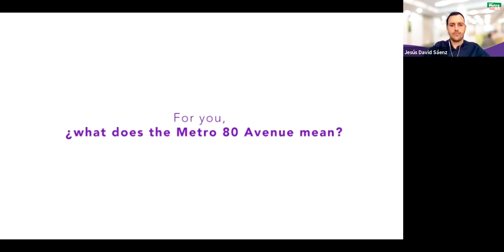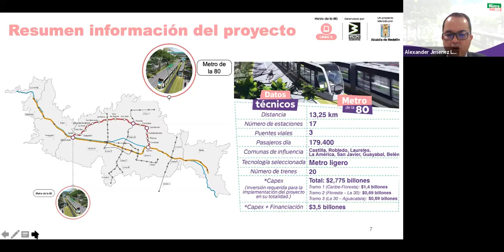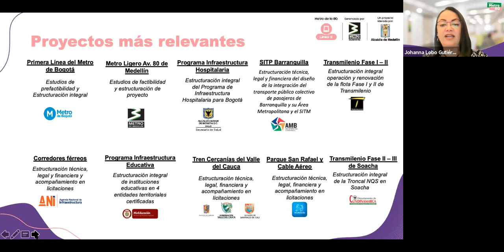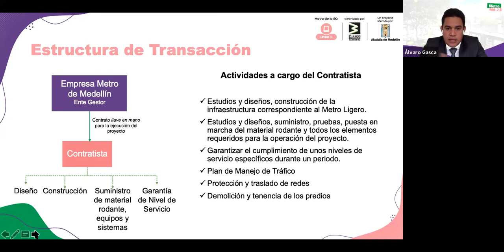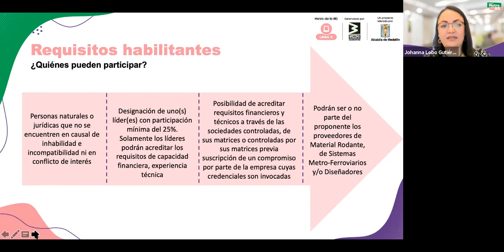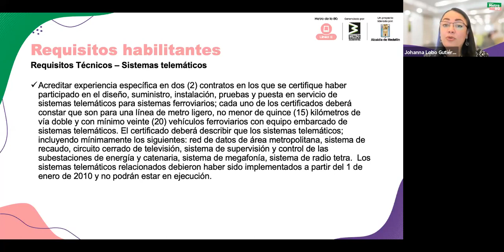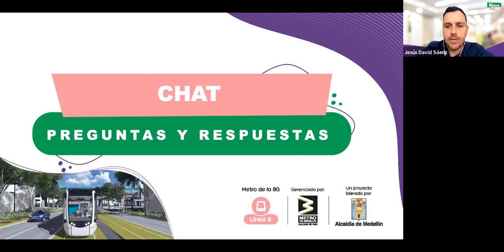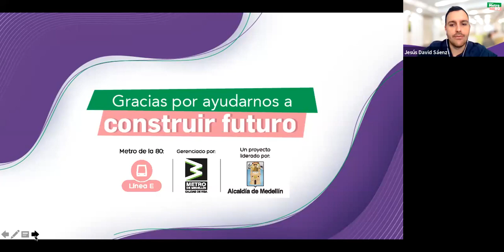Conferencia Linea E Metro de la 80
Conferencia del Metro de la 80 sobre toda la informaciòn general del proyecto.

Información para fines academicos y datos interesantes con personas interesadas.